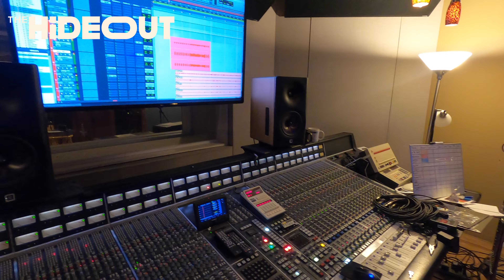[Behind The Scenes] The Hideout: Sunshine Wine - Tracking Guitars & Bass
Chris Collins and Brian London track guitars and bass for the song Sunshine Wine at the Blasting Room in Fort Collins, Colorado.